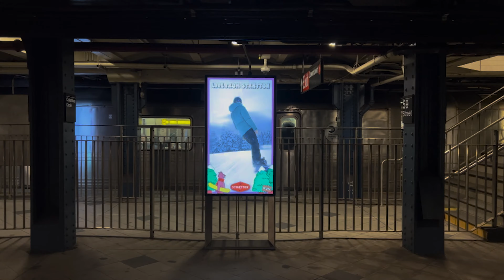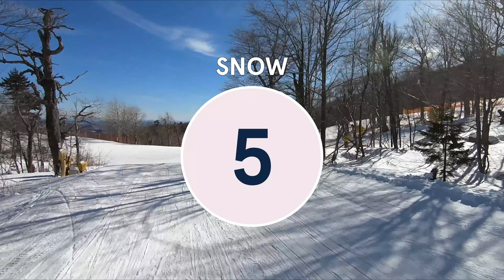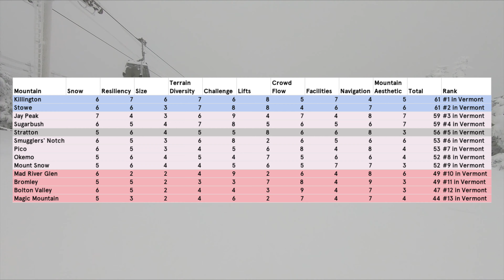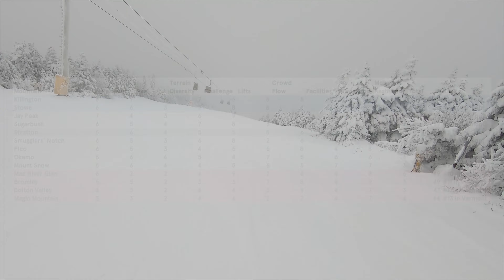Stratton, VT Review: As Flat As Its Ad Campaign?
An in-depth video review of Stratton, a popular ski resort in southern Vermont. The resort has grown in prominence over the past few years thanks to heavy advertising in the New York City metropolitan area. Filmed in February 2023 and January 2024.

0:00 Intro
0:49 Why These Ad Campaigns Are Everywhere
1:45 Size and Terrain Diversity
2:18 Vertical Drop
2:39 Resort Layout
3:04 Beginner Terrain
3:44 Intermediate Terrain
4:20 Terrain Parks
4:33 Advanced and Expert Terrain
5:15 Ease of Navigation
5:52 Crowds and Uphill Capacity
6:25 Mountain Aesthetic
6:54 Snow Quality and Resiliency
7:21 Snowmaking Operations
7:54 Grooming Operations
8:09 On-Mountain Facilities
8:50 Getting There
9:38 Lodging
10:00 Parking
10:23 Aprés-ski
10:59 Verdict
11:20 Pricing
11:57 Score Breakdown and Rank

Overall Mountain Score: 56/100 — #5 in Vermont
Snow: 5/10
Resiliency: 6/10
Size: 4/10
Terrain Diversity: 5/10
Challenge: 5/10
Lifts: 8/10
Crowd Flow: 6/10
Facilities: 6/10
Navigation: 8/10
Mountain Aesthetic: 3/10

See our full resort breakdown and written review for Stratton